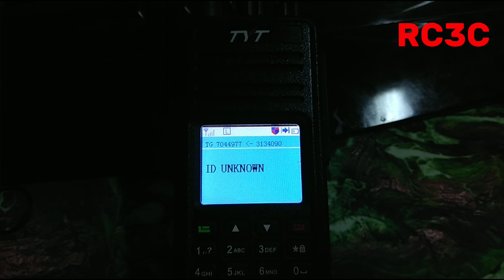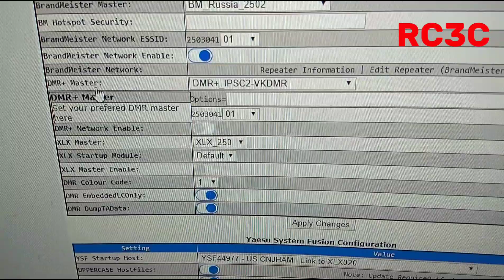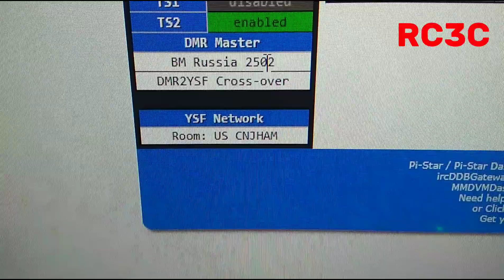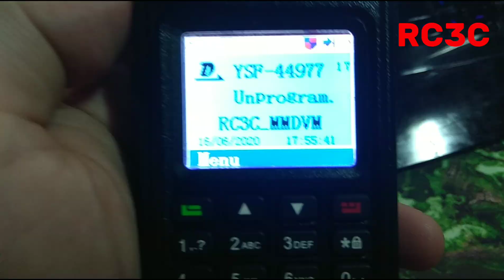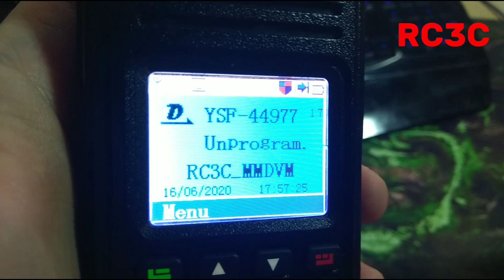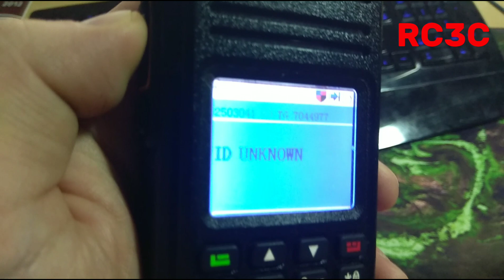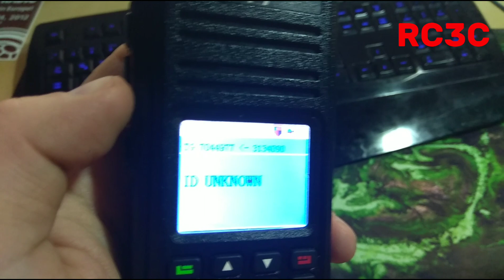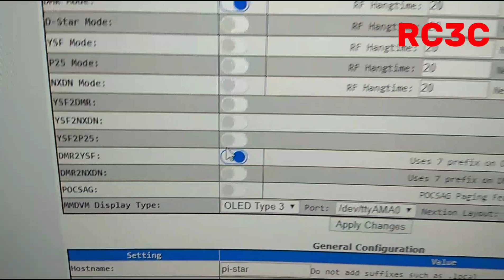DMR2YSF кросс-мод режим в pi-star / как передавать в YSF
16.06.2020